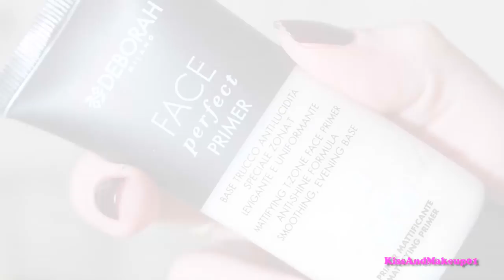SELFIE MAKEUP - TRUCCO A PROVA DI INSTAGRAM!!!!!!!